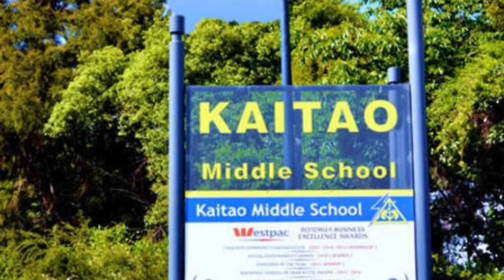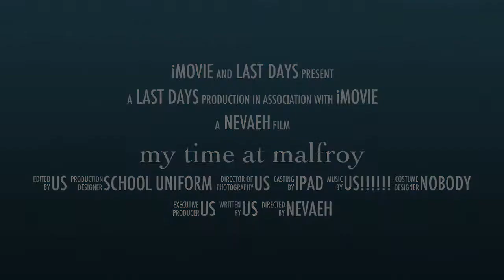my time at malfroy